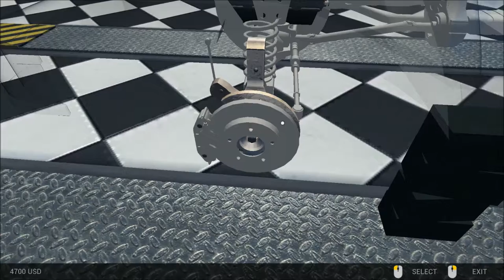[Car Mechanic Simulator 2014] Let's Play Episode 1, Changing tires on a 4x4 Jeep Wanger.